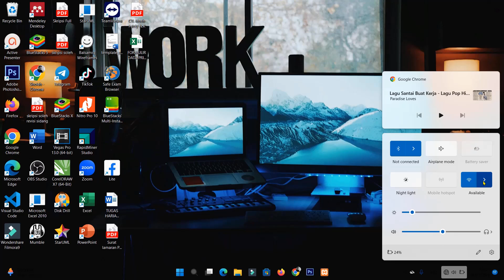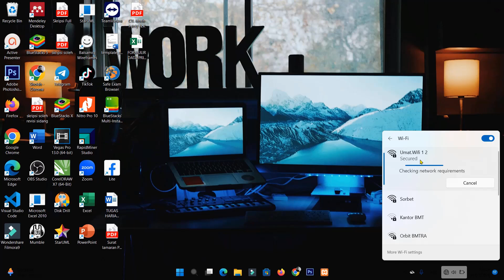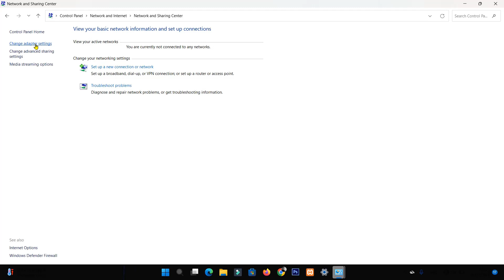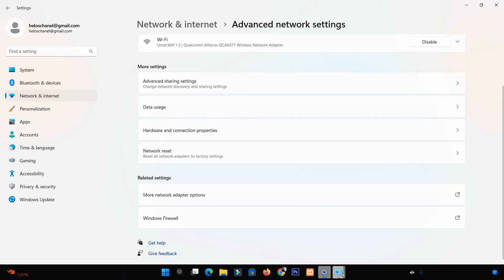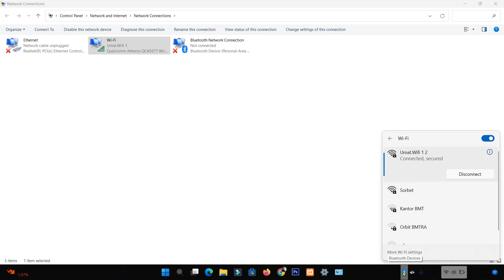Cara Memperbaiki “No Internet Secured” di Windows 10 & 11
halo sahabatku kembali lagi di chanel ini kali ini saya mau berbagi tutorial bagaimana Cara Cara mengatasi wifi "No Internet Secured" windows 11